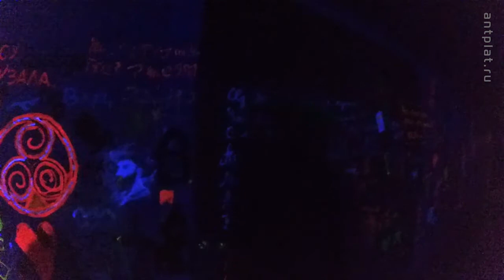ПОРТАЛ, часть 5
National art-space in Vladikavkaz, North Osetia
- Комната "Краски детям"
- "Если знаешь этот язык, ответь мне"
- Следующий ХИКОНД. Будет ли?
- Министерство культуры начинается с культуры
- Кит в космосе
- Современные технологии, лень и хрень
- Альфа и Омега
- Ребенок с воздушным змеем
- Наша дорога бесконечна...
- Парень выучил осетинский язык по книгам
- Космонавт
- Скифский олень
- Гигантская невеста
- Современные девчонки
- Негритянка
- Пока не расскажут, не поймешь
- Красная шапочка